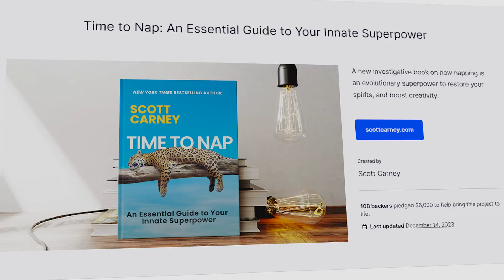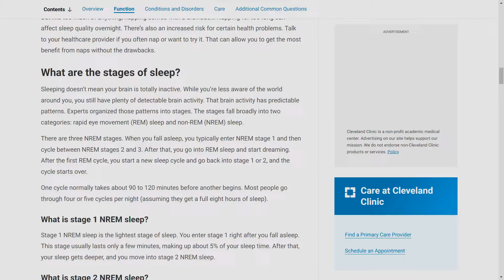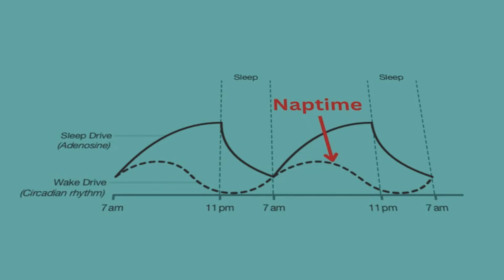How to Take the Perfect Nap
What the science of sleep tells us about how to take the perfect nap. Aim for between 20-25 minutes, or 90-120 minutes with your head on the pillow. Time your nap for a melatonin dip that happens 8-10 hours after you wake up (around 2-3 PM).

Books:
⁠The Wedge⁠